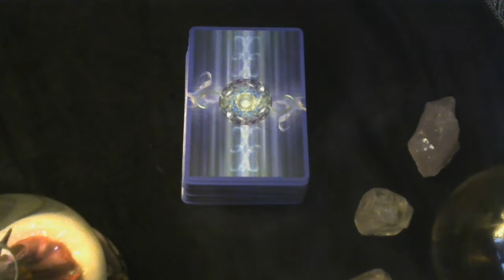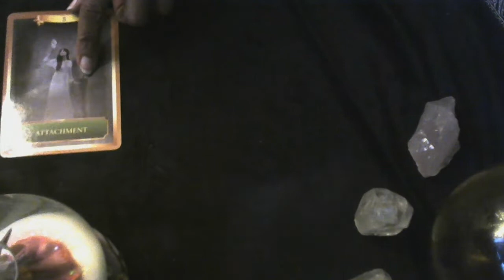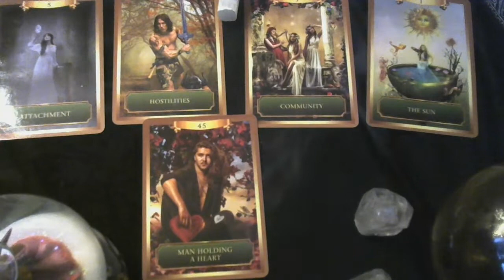Leo "What's Coming this Week? 7/7/2020 to 7/14/2020 Oracle Reading